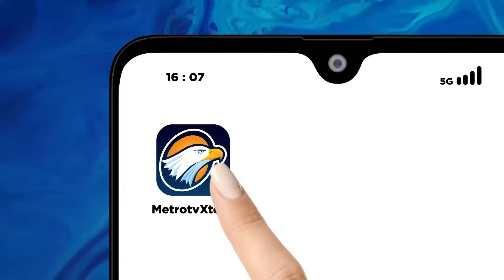DK PBB Loloskan Resolusi Bantuan bagi gaza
MetroTV, Dewan Keamanan PBB mengadopsi resolusi bantuan bagi Gaza Palestina Amerika Serikat dan Rusia abstain.